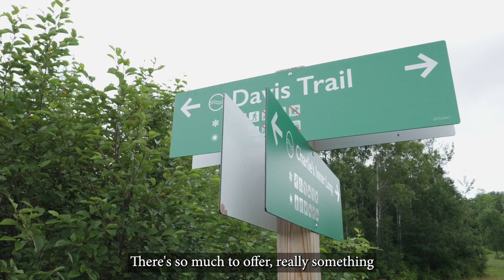Reasons To Visit Mid-Maine